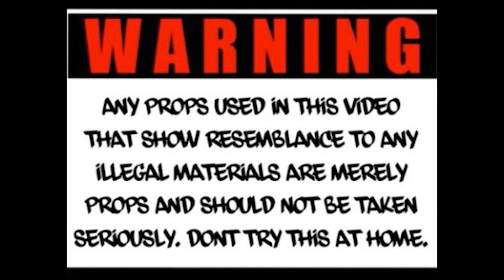Trey NotTheBroke1 | CEO | Official Video | Shot By. LMB FILMZ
@trey_Notthebroke1 Follow ASAP